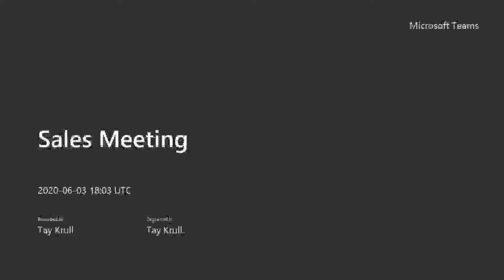Berkshire Hathaway HomeServices Northwest Real Estate Sales Meeting 6.3.2020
Weekly Sales Meeting on 6/3/2020 led by Tay Krull